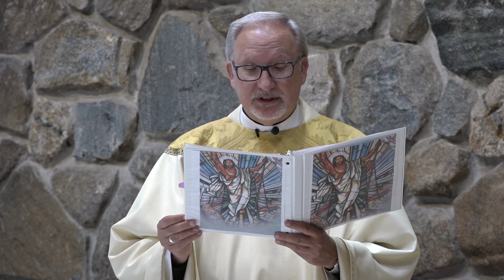Celebrate the Sixth Sunday of Easter with Fr. Bob